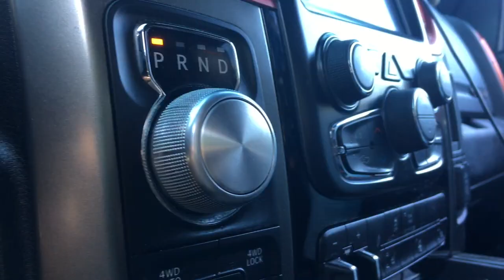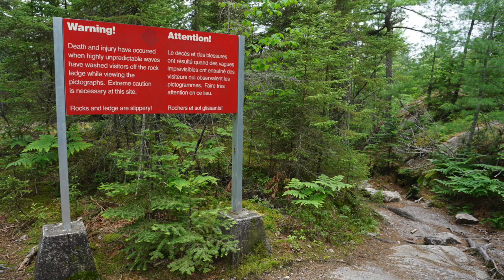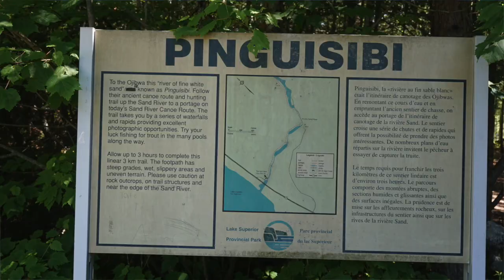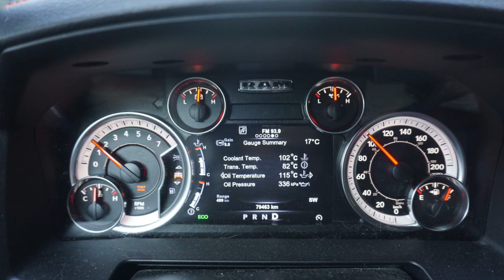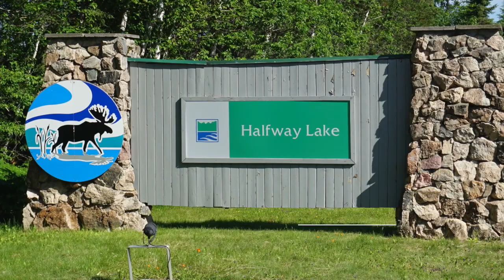Camping / RVing 2020 - Northern Ontario (Lake Superior, Halfway Lake and Killbear Provincial Parks)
With the first wave of Covid-19 subsiding Ontario's provincial parks reopened allowing for a, albeit shortened, wonderful vacation and break from the worst of the pandemic.

After a provisioning stop in Sault Ste Marie, the KOA there is a wonderful park only 5 minutes from town btw, 2020 found us headed back to familiar territory at Lake Superior Provincial Park, Agawa Bay campground. From there we headed to a new park for us, Halfway Lake Provincial Park (between Sudbury and Timmins), finishing with a few days at Killbear Provincial Park.

Superior just never gets old - the incredibly beautiful, rugged, almost mountainous topography can make you forget you're in Ontario. The beaches are immense and quiet (and the water is frigid!).  Hiking is incredible and history abounds. While the visitor centre was closed due to Covid, you couldn't help but feel you've arrived at a special place here.

Halfway Lake was a nice quiet park with a small sandy beach and warmer water. It seems to be a popular park with many campers coming from the Sudbury area, about an hours drive away. Halfway Lake was a nice stop for 2 or 3 days but for us that was probably enough time to take in most of what the park offers.

And Killbear of course is always a perennial favourite - the twisted white pines on the rugged Georgian Bay shoreline are beautiful, the beaches are sandy, the deer are plentiful and even Gilly's, a local fish restaurant, had reopened and were serving their famous perch and pickerel dinners via take-out.

Our 2020 vacation was abridged because of the pandemic. but just being able to be back on the road, back camping, was medicine for the soul. and we're incredibly grateful for the experiences.

Vehicle: 2017 Ram Copperhead
RV: 2017 Forest River Flagstaff 26RBWS (Rockwood 2606)